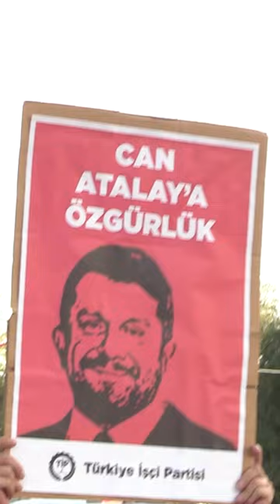Erkan Baş ve Can Atalay'ın babası TİP'in "Cumhuriyete Özgürlük" mitinginde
Gezi Davası'ndan tutuklanan TİP milletvekili Can Atalay için Erkan Baş'ın 1 Ekim'de Hatay'dan başlattığı "Özgürlük Yürüyüşü" bugün "İkinci Yüzyılda Cumhuriyete Özgürlük" mitingi ile Ankara'da son buldu.

Mitingde Can Atalay'ın babası Mustafa Atalay'da konuştu.